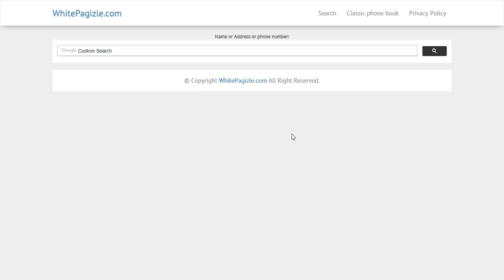DC - District Of Columbia phone book